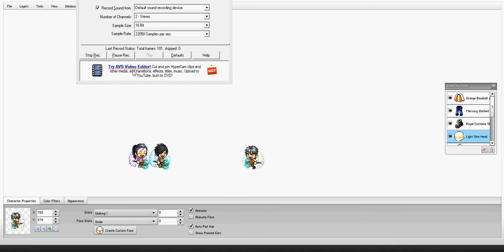random video part 3